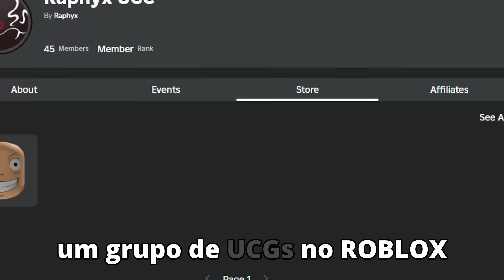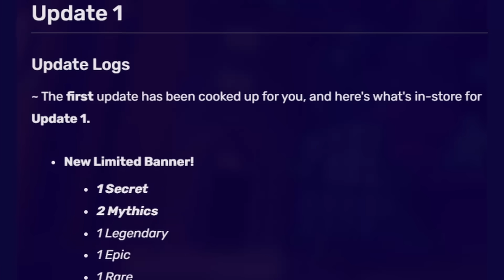Anime Defenders e suas PÉSSIMAS atualizações | Pedro Comentários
◐ Abra a descrição, plz? ◑